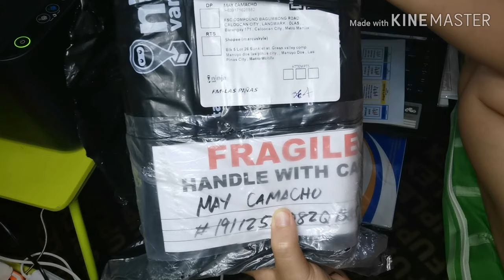UNBOXING 85ML FROSTED BOTTLE